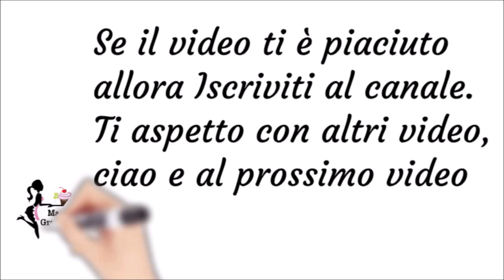Pulcini fai da te con i pom pom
Ecco un'idea per creare pulcini pasquali con la lana. Sono lavoretti semplici e adatti anche ai più piccoli:

Pulcini con pom pom di lana: Cosa occorre:
Realizza dei pompon di lana gialla. Puoi farli utilizzando un piccolo cartoncino come base.
Unisci i pompon con dei lacci o fili di lana.
e con Bastoncini decorativi in ciniglia, forma le zampe .
Piega a metà un rombo di feltro per creare il becco.
Incolla le parti di perline nere in posizione e attacca gli occhi.
Spero Tanto che questa idea ti ispirino a creare dei pulcini pasquali carini e festosi!

DOVE TROVARE L' OCCORRENTE:

Bastoncini Decorativi in Ciniglia,

feltro rosso per la cresta e arancio per il becco

1 Gomitolo di Lana gialla

perline nere

Erba verde per la decorazione pasquale,

uova piccole di polistirolo da decorare

Cestino bianco  o colorato

Colori acquarelli per Dipingere